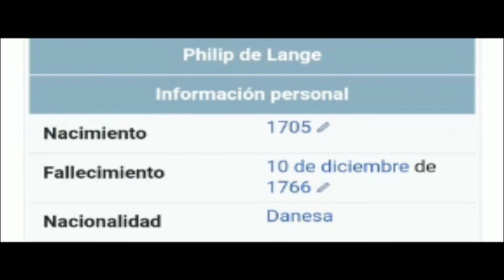01-Rococó- Arte Rococó